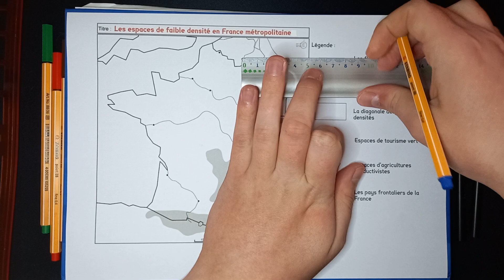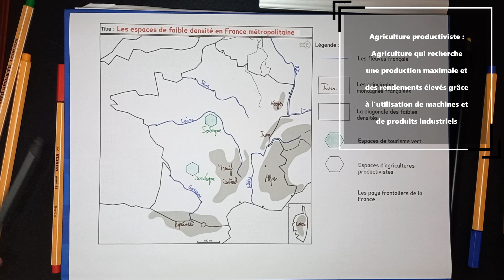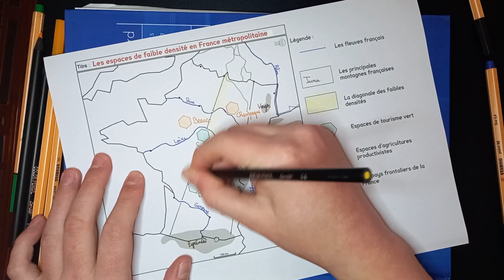Tuto carto : Les espaces de faible densité [BREVET]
Aujourd'hui on se retrouve pour la réalisation d'un croquis sur les espaces de faible densité, idéale pour s'entraîner ou réviser pour le brevet.
Bon visionnage !